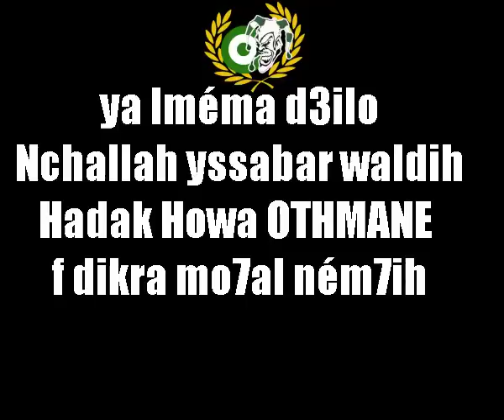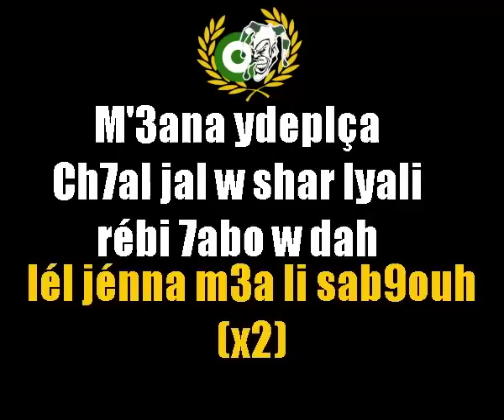Green Ghost - Chant 2012 : عثمان الله يرحموا